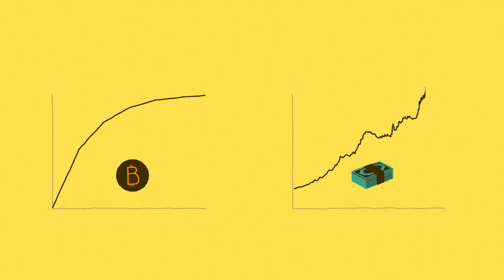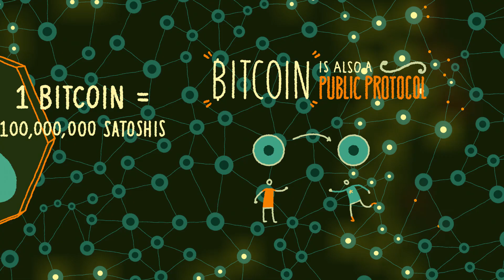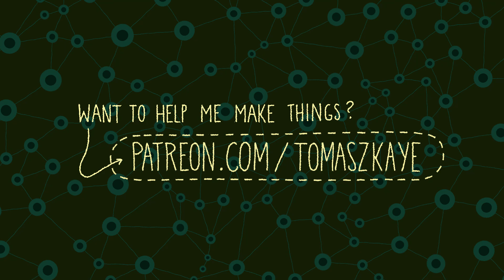Bitcoin For The Intelligent Layperson. Part One: Context.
Part one of three. A brief account of Bitcoin's history, its notable characteristics, and an introduction to the Bitcoin network.

This production was generously crowd-funded by members of the Bitcoin community.

Script & animation: Tomasz Kaye
Narration: Jay Tan
Music & Sound: Matthew Zipkin

Translation credits
Polish - Sylwia Szumigraj